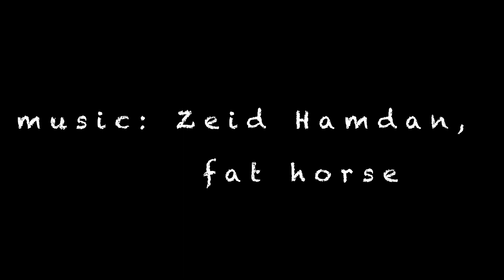Christmas ride 14 final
Christmas ride with ANB and THE Phoenician Goats around Lebanese mountains.